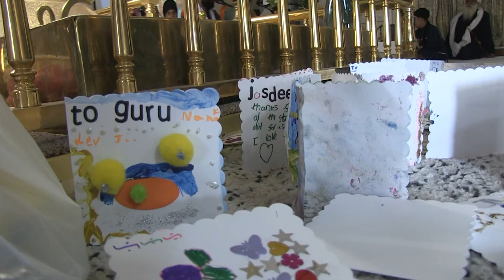SNA Kids Camp West Brom 2019 Part 4